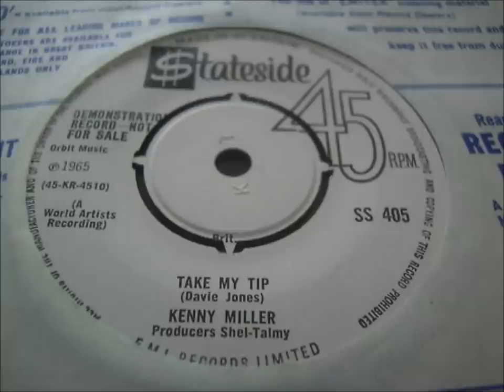Kenny Miller - Take My Tip (David Bowie).wmv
David Bowie penned song recorded by Kenny Miller in 1965. Bowie is credited as Davie Jones.